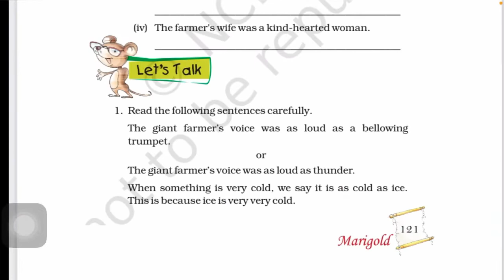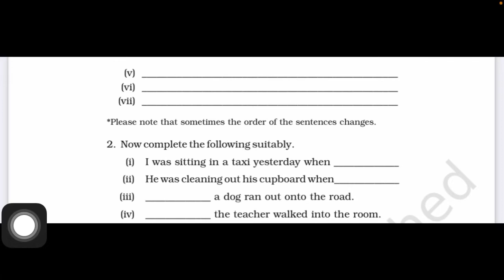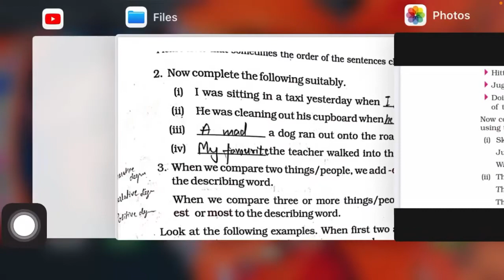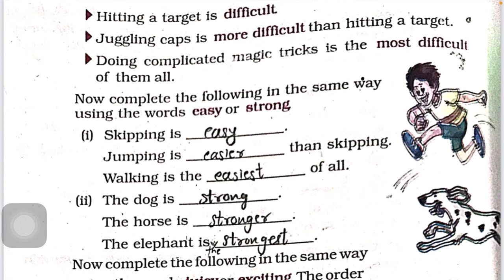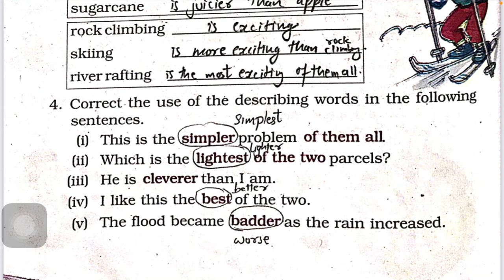Gulliver’s Travel || Textbook solution || Class-05 || English marigold